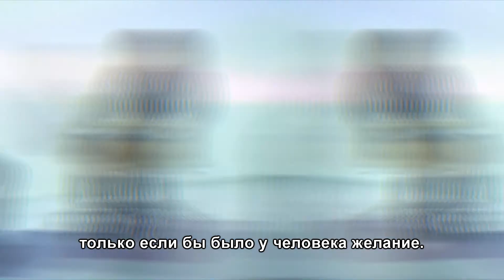Владимир Седов. О цели в жизни. Правила построения успешного бизнеса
Владимир Седов (родился 7 мая 1966 года) – основатель и генеральный директор ГК «Аскона», председатель городского Совета директоров предприятий города Коврова Владимирской области. Родился в Коврове, мама работала в медсанчасти «ЗиДа» (завод им. В.А. Дегтярева), отец был заместителем главного инженера на КЭМЗ (Ковровский Электромеханический завод). В юности Седов был активным участником бардовского движения, в 1986 году состоялся его большой сольный концерт в Киеве. В 1990 году основал компанию «Аскона».